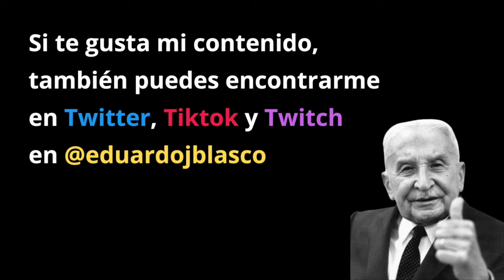#75 Con Antonio Canova sobre cómo es ser un profesor liberal en la Venezuela socialista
Antonio Canova es un profesor de Derecho en Venezuela, quien nos cuenta su experiencia divulgando las ideas de la libertad en las aulas y fuera de ellas.

MARCADORES DE TIEMPO:
[Las cosas de palacio van despacio]